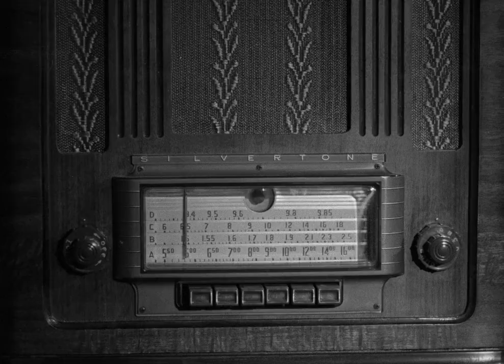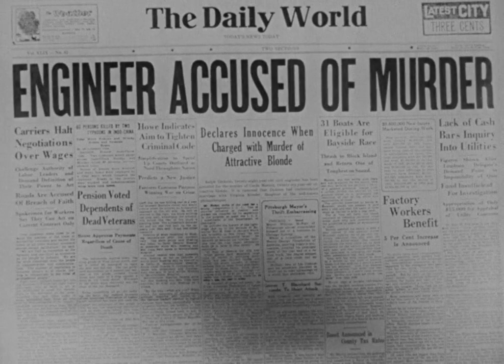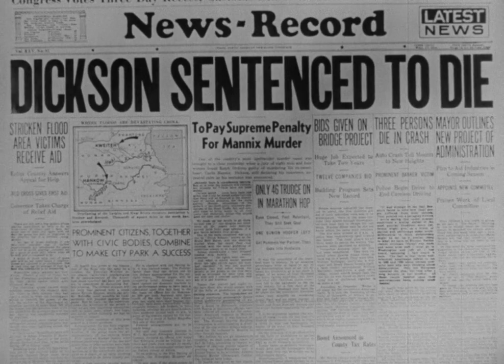Physician's Ghost | Suspense Thriller | Full English Movie | Classic | Best Movie in 2023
Dr. Charles Kessler, a wealthy physician who lives in a mansion with his daughter Virginia, has been sad since his wife abandoned him for another man, only to die in a car accident. But that's not all Kessler has to be concerned about. Watch full English movies @FavouriteFlicks

Watch Free Movies, TV Mini-Series, Movie Reviews and Clips @FavouriteFlicks